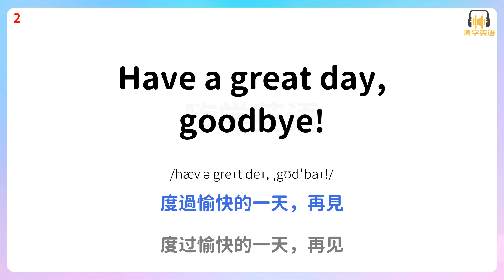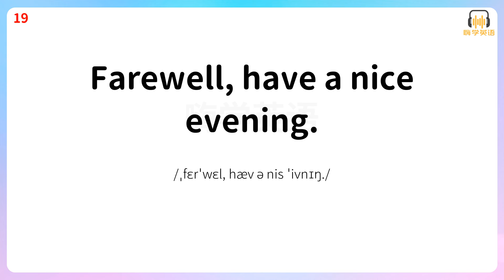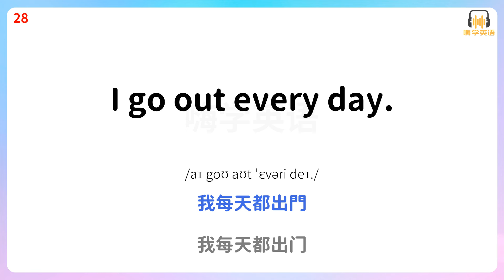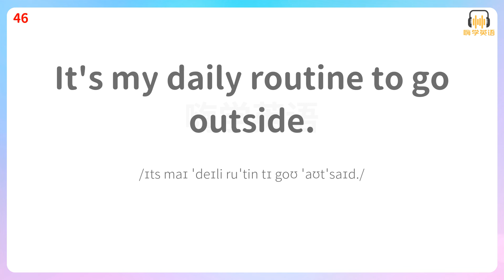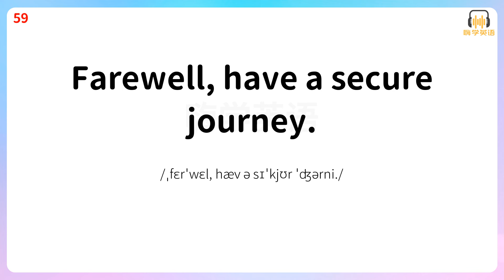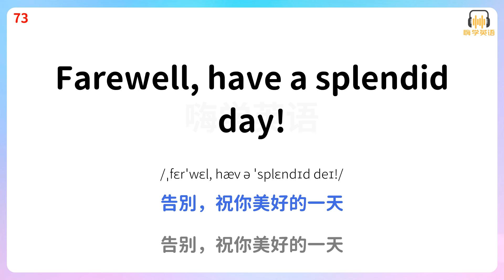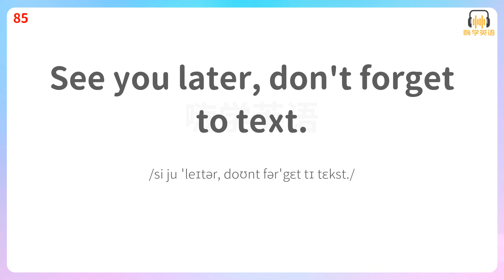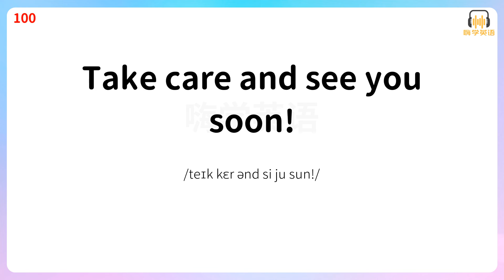學會這100句英語口語，讓你出門離別更具情感1